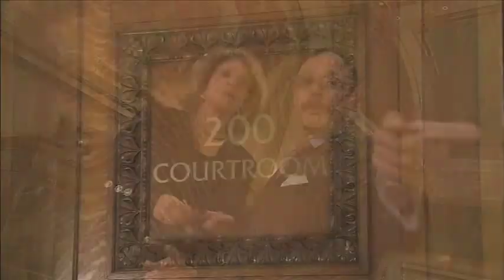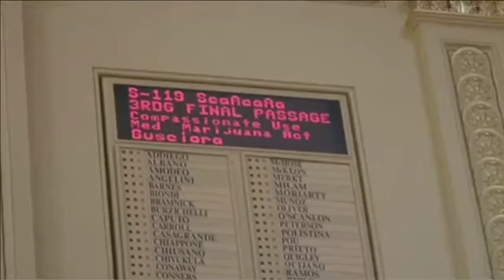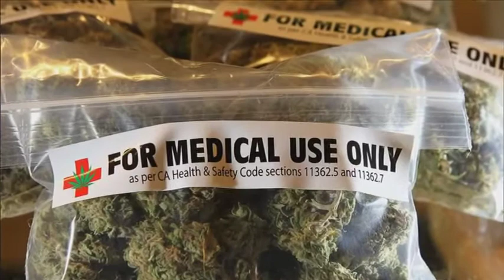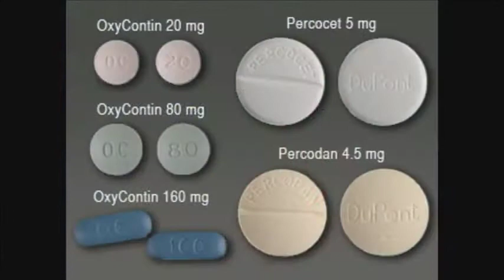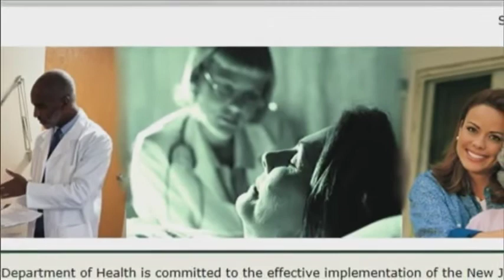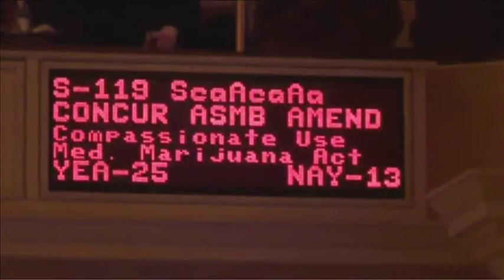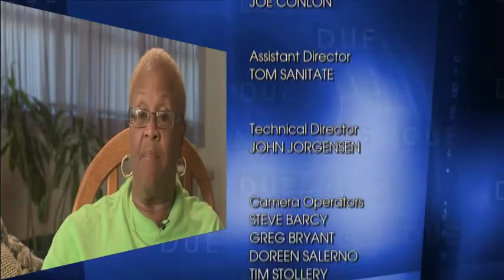Due Process - Medical Marijuana - No Longer a Pipe Dream (Aired 10/7/12)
There are still some who say that the law is flawed, too restrictive, and others who insist that allowing any legal marijuana is flawed thinking.

But like it or hate it, medical marijuana is almost here. New Jersey's first authorized distribution center is expected to open within weeks, in a Montclair storefront that once housed a head shop.

On this edition of "Due Process," we look at the rationale - and the strict state rules - for legalizing the use of marijuana to ease the suffering of the critically ill.

And we look back at the life of Diane Riportella, an ALS patient for whom other drugs proved useless. It was her tearful plea to state legislators that helped win passage of the "compassionate use" bill. She died just weeks ago, before she could see the law she fought for put in practice.

In the studio, Sandra King and Raymond Brown get all sides of the still-controversial law from Senate Sponsor Nicholas Scutari, former Ocean County 1st Asst. Prosecutor Terrence Farley and Critical Care Doctor Jeffrey Miskoff.